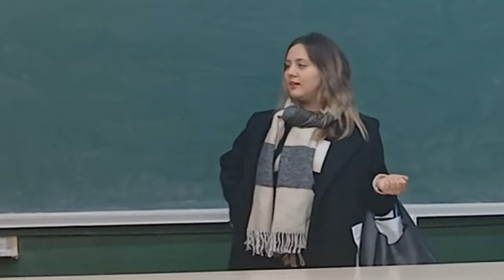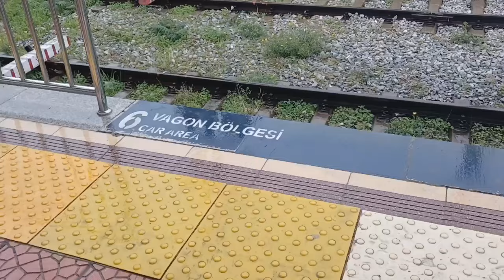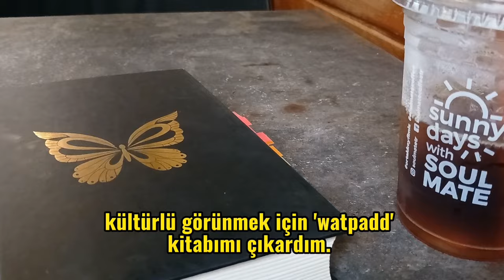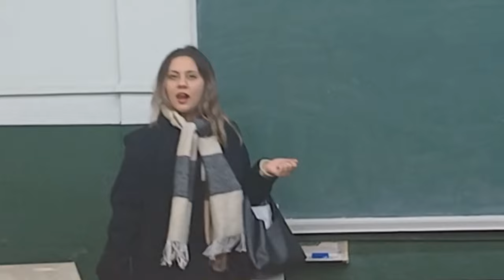ÜNİVERSİTE BÖYLE BİR YER MİYMİŞŞ?😬||OKUL YOLUNDA KAYBOLDUMM, ÇİĞKÖFTE PARTİSİ YAPIP, OKEY OYNADIK😵‍💫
Üniversite nasılsın bir yer? Tam olarak çiğköfte partilerinin yapılıp okeyde taş çalma kavgalarının döndüğü bir yerr!!

Merhaba, ben Gülşah. Birkaç yıldır bu kanalda iyi, kötü, mutlu olduğum veya üzüldüğüm anları kısacası hayatımı paylaşıyorum.

Burada hayatımı paylaşmaktan çok büyük zevk alıyorum umarım sende izlerken zevk alırsın❤️

DİĞER VİDEOLARIMA GÖZ ATMAYI UNUTMA👇🏼